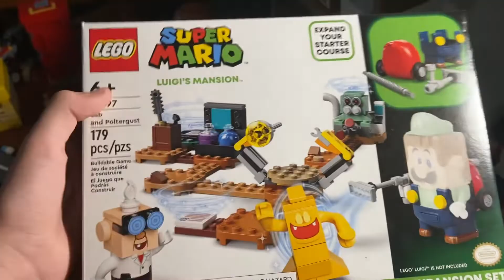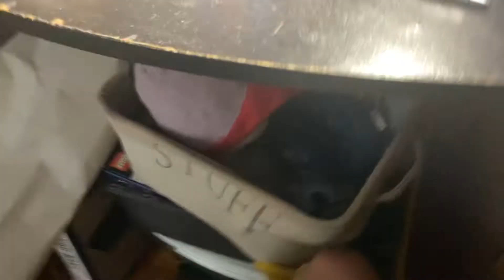Is my birthday 🎉 🥳🎂🎁